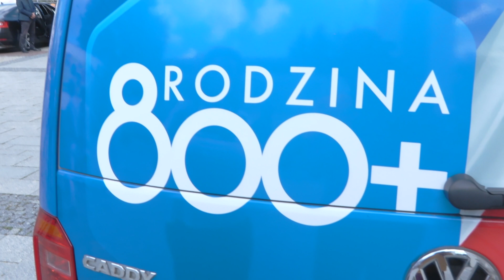TKB - Konferencja 800 Plus - 03.08.2023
Wczoraj w Bełchatowie na placu Narutowicza zorganizowano konferencję prasową. Tematem spotkania był rządowy program Rodzina 800 Plus.

W Bełchatowie zorganizowano konferencję prasową poświęconą programowi 800 plus z udziałem Marszałka Seniora Antoniego Macierewicza i wicestarosty bełchatowskiego Jacka Bakalarczyka.

Jak zaznaczał na konferencji prasowej Antoni Macierewicz, marszałek senior - program 800 plus wejdzie w życie od stycznia 2024 rok.